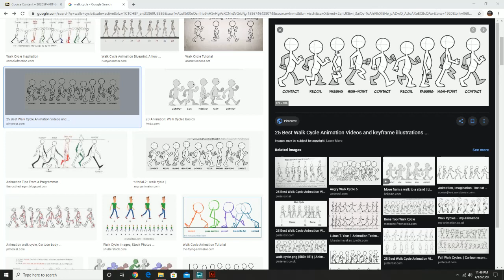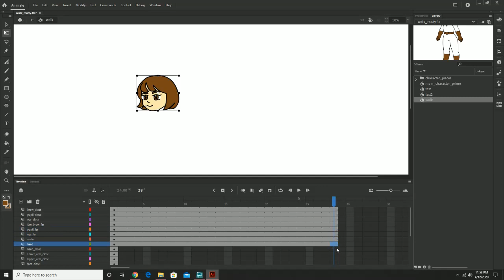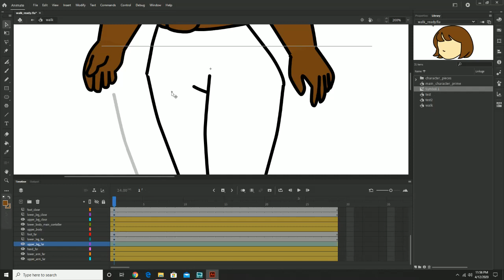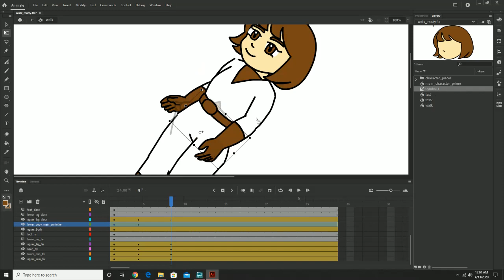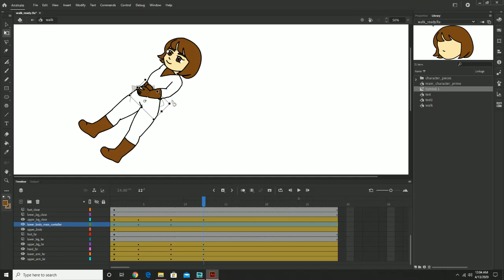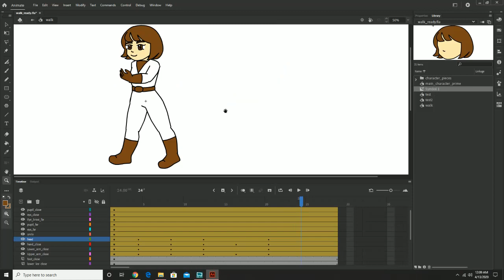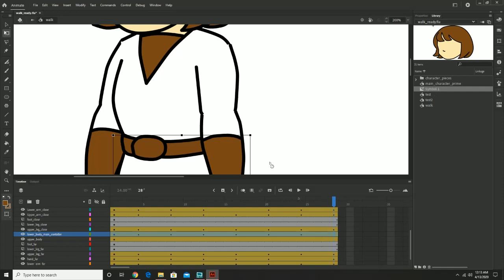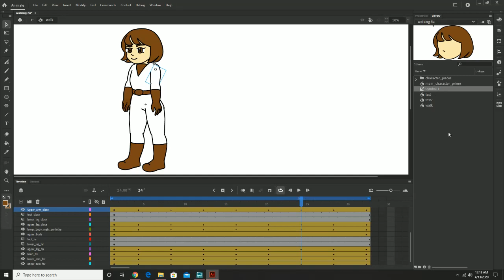art2650 week12 video2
In this video we are going to cover:
-The Theory of Walk Cycles
-How to make them using our Symbol Rig
-What to focus your motion on